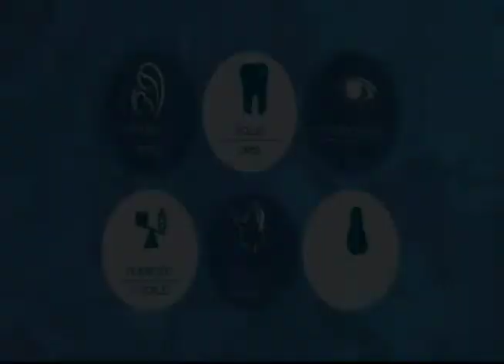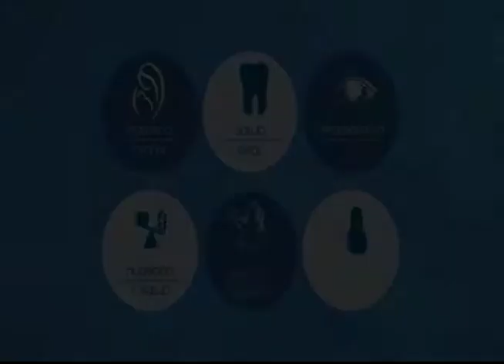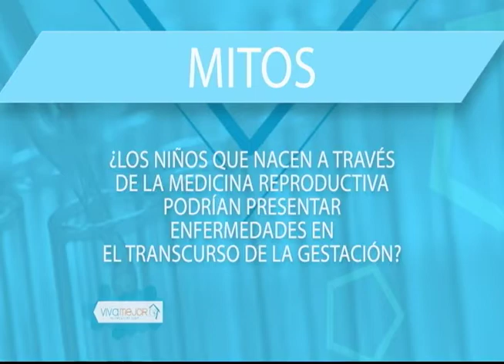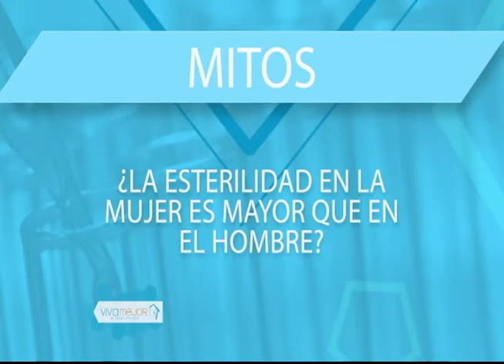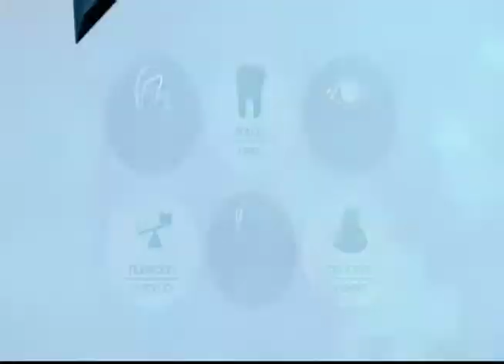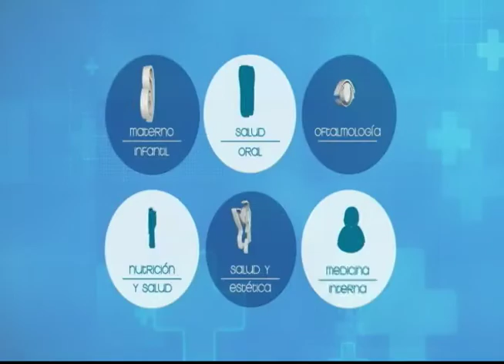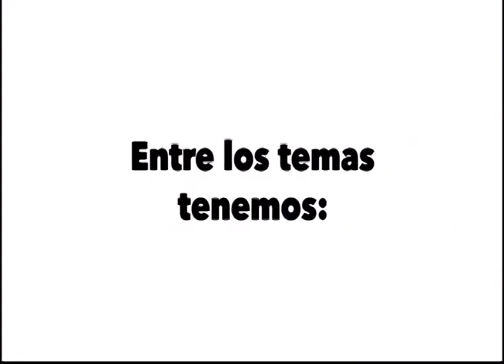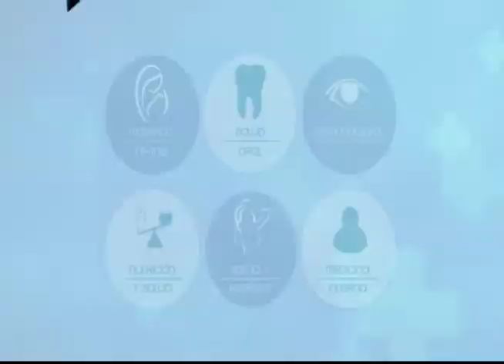VIVA MEJOR | 11-02-2019